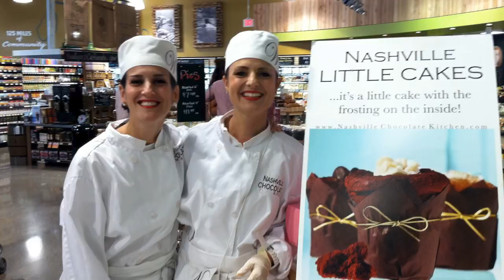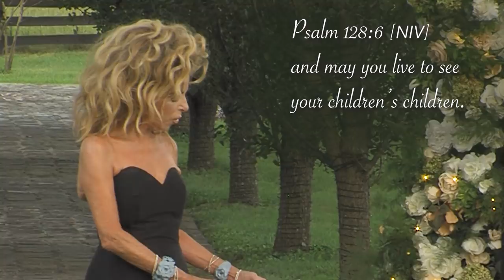Behind the Scenes: A Remnant Fellowship Wedding | Life with Gwen and Joe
Everyone loves going “behind the scenes,” and there is nothing more exciting than watching a gorgeous wedding come together! Welcome to “Life with Gwen and Joe” and to a backstage peek into a Remnant Fellowship wedding! The decorations…the music…the food…the dancing—so many moving parts must work together to make a wedding day special.  Many betrothed couples spend countless anxious hours and untold amounts of money trying to achieve the “perfect” wedding day. However, it is quite the opposite at Remnant Fellowship Church, where God is pouring out His Spirit through a community of selfless saints who volunteer their time and talents to give each couple a truly beautiful experience!  Join Gwen and Joe as they take you through the fun and peaceful hours of wedding day preparation, including a personal moment with the couple before they walk down the aisle.  Remnant Fellowship wedding ceremonies are truly a unique and amazing phenomenon—several times each year, God orchestrates these incredible celebrations of His institution of marriage and His ability to bring couples together to love Him and one other in unity. God’s Glory is so abundant through all the beautiful sights and sounds and tastes and smells that fill the senses of all who attend! God is the consummate party planner, so come along with Joe and Gwen to see how it all comes together for His praise and for the praise of His growing Kingdom on earth!